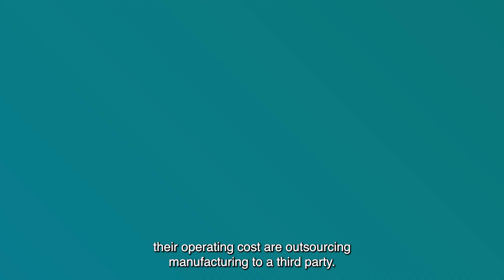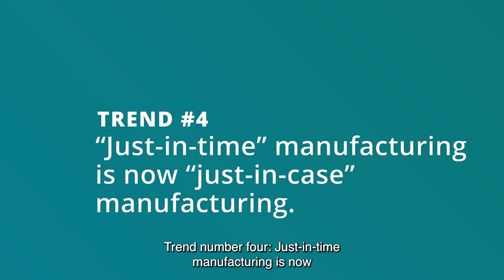Seven Top Trends in Electronics Manufacturing 2023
Want to know where electronics manufacturing is heading in 2023? What are manufacturers looking at to get ahead and rebound from some of the difficult headwinds that have hit many companies over the last few years? In this video, we address these questions with information from industry leaders on what is trending in electronics manufacturing.
There’s a lot going on but Mike Douglas, EMS General Manager at PRIDE Industries, breaks it down for us. As an expert in the field, and with insights gathered from other top professionals, Mike has compiled seven top trends to share with you.
In this video, we find out what developments electronic manufacturers are keeping an eye on, and the changes they are implementing.
Across the manufacturing industry, as with other industries, technology is making its mark—so where is technology making the most impact in electronics manufacturing? Find out how manufacturing software and automation in manufacturing are affecting the future of factories and production workflows.
And it’s not just technology; Mike also discusses supply chains, labor shortages, DEI and sustainability, and just-in-time or just-in-case strategies. These are all future-facing aspects that look to influence electronic manufacturing in 2023. Join us to learn more.